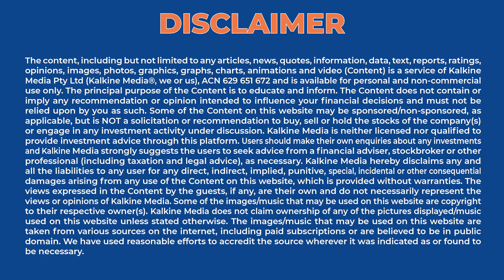Why is Russian President Putin in support of Crypto Mining?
Russian President Vladimir Putin has contributed to the discussion on how to further regulate the crypto space in Russia. In a video conference with Russian government officials, Putin gave his take on regulation acknowledging some of the concerns expressed by the Central Bank of Russia.